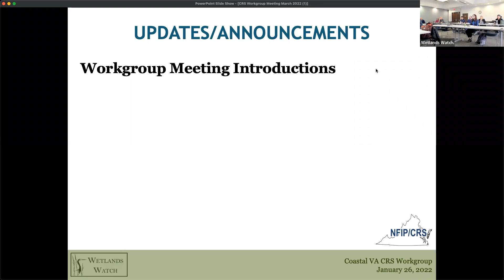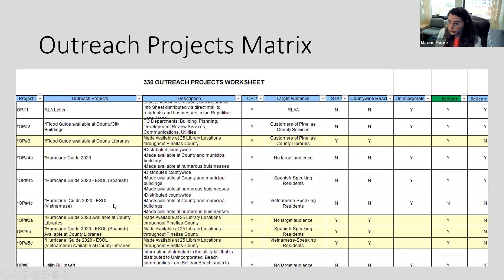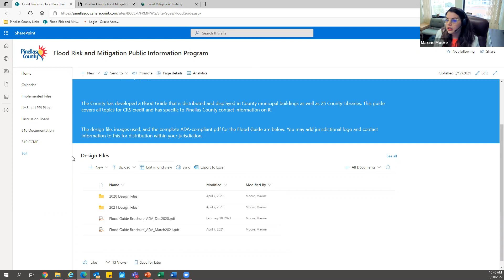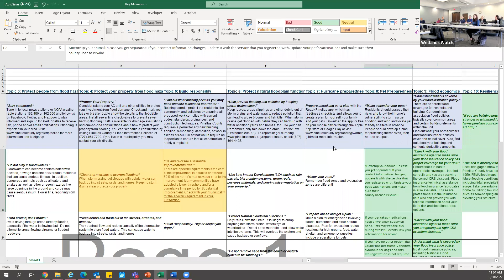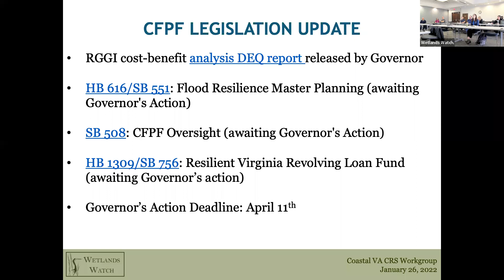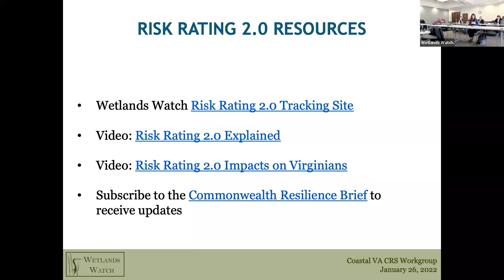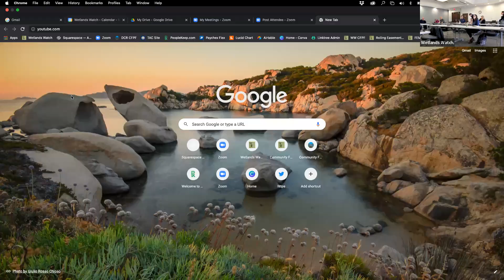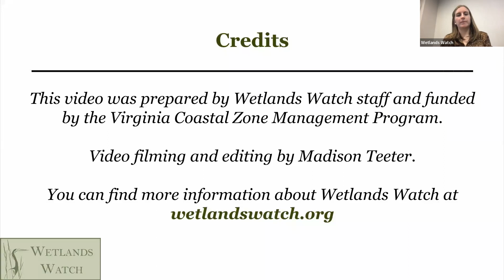Coastal VA CRS Workgroup March 2022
Meeting of the Coastal VA CRS Workgroup held on March 30, 2022